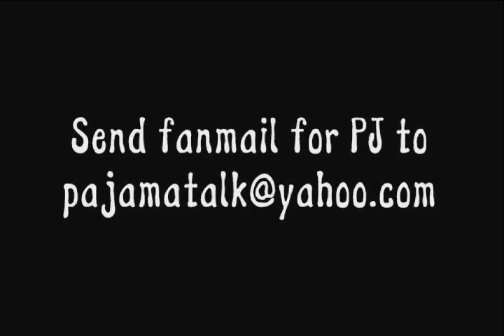Pajama Talk Episode 6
Pajama Talk - Episode 6. PJ Slumberson presents 10 things to do with a roll of quarters, introduces the Lonely Souls Dating Service featuring two sexy singles looking for that special someone, more wacky Pajama Talk Hotline messages and Playground Ninja Twist in this episode.